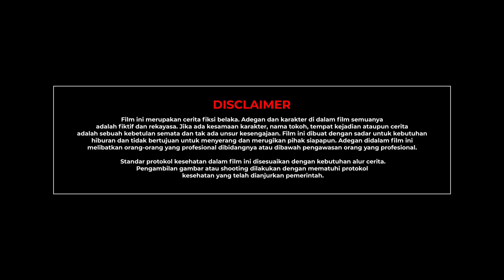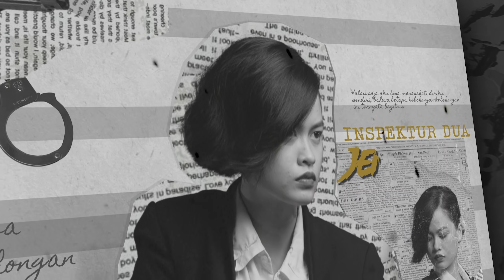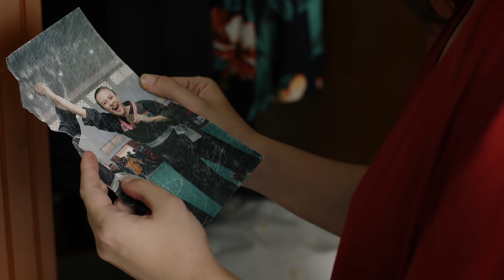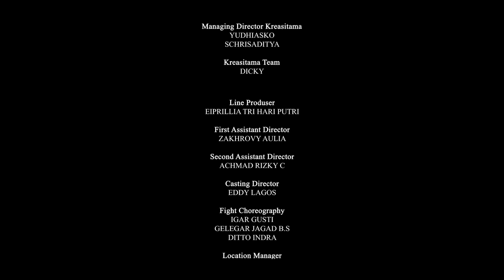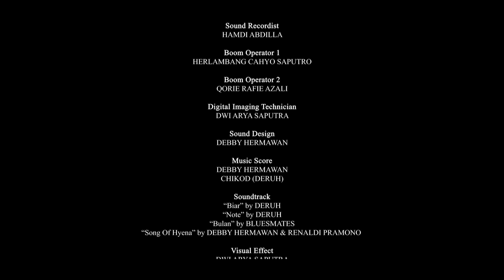FILM SERIES - Song of Hyena Eps.03 - Distorsi Naluri (Season 1)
LISENSI
• Dilarang mengcopy, mengunduh dan mengunggah film ini tanpa persetujuan tertulis dari pihak PT. Kreasitama Bersama Kita
• Segala aktivitas yang bersifat pembajakan akan ditindak melalui jalur hukum.
SINOPSIS

Kisah perburuan Hana memasuki babak baru yang semakin rumit. Begitu pula yang terjadi pada Jenny dan Almira. Keputusan-keputusan hidup yang telah mereka pilih, ternyata menuntut konsekuensi yang tak mudah untuk ditempuh dan dihadapi. Gejolak naluri, terus menjadi distorsi bagi cara kerja logika yang selama ini mereka pahami.

Writer & Director
Ryo Maestro

Executive Producser
Zainal Hudha Purnama

Produser
Randy Kusuma Wardhana

Matthew Esra

Film Editor
Edvano Rahmana

CAST
Sausan Sabrina as Hanna
Felicia Amerda as Almira
Trisha Zoe as Jenny Kim
Kun Baehaqi as Kuncoro
Igar Gusti as Macan Rimba
Eddy Lagos as Taurus
Nathanael Alfanando as Rama
Aldo Sopanema as Rex De La Cobra

Managing Director Kreasitama
YUDHIASKO
SCHRISADITYA

Kreasitama Team
DICKY

Line Produser
EIPRILLIA TRI HARI PUTRI

ZAKHROVY AULIA

ACHMAD RIZKY C

Casting Director
EDDY LAGOS

Location Manager
RIZKY UNGGUL WIJANARKO

Assistant Location
CAHYO SATRIYO NUGROHO

Extras Coordinator
VITO FIRJATULLAH

Supporting Talent
D.Y.K SATRIO as Cak Jon
ERRY SLAMET as Sapto
GELEGAR JAGAD B.S as Pendekar Laba-Laba Batu
MARIA ANGELINE as Pendekar Mawar Ungu
RENALDI PRAMONO as Pendekar Badak
MEDHY AYUNANDYA as Nona Ratu
ARI MALCOM as Pendekar Tendangan Halilintar 1
BAGAS as Pendekar Tendangan Halilintar 2
DITTO INDRA as Preman Brewok
DEDY SIE ALEK as Petarung Warung
RICO PRAMUDITA as Ajudan Kuncoro 1
DWI CAHYA as Ajudan Kuncoro 2
AZMILEA as Cewek Korban
BAYU AGENG RESWANDHA as Preman Gondrong
A'ANG LESMANA as Petugas Polisi
BRAMANTYA PUTRA TEJA as Mas Prio
KINANDRA ARU as Cania
RUSDI ZAKI as Om Karmuji
ARIEF WIBHISONO as Preman Parkir
RANDY KUSUMAWARDHANA as Guru Musik

CREW
First Assistant Camera
ADITYA YUDHA SATRIA

MOHAMMAD AHSANI TAQWIM

Camera Report & Clapper
TRISNA AGUNG PRASETYO

Gaffer
SALEKSA SRENGENGE

Lighting Man
NAUFAL AGDIANTAMA
ASMARA DHAHANA ABADI PUTRA

Acting Coach
EDDY LAGOS

Art Director
BOLITE FLEGONE

ARIE KADIR
M. DANIEL OGAJO

Art Crew
RINJANI SURYA T.P
IFAN LUKITO B.P
M. NIZAR ZULMI

Costume Design & Wardrobe
MAK YATI

Makeup FX & Hair Stylist
GEG KOMANG
HIDAYAH SUMIYANI

Sound Recordist
HAMDI ABDILLA

Boom Operator
HERLAMBANG CAHYO SAPUTRO

Boom Operator 2
QORIE RAFIE AZALI

DWI ARYA SAPUTRA

Sound Design
DEBBY HERMAWAN

Music Score
DEBBY HERMAWAN
CHIKOD (DERUH)

Soundtrack
"Biar" by DERUH
"Note" by DERUH
"Bulan" by BLUESMATES
"Song of Hyena" by DEBBY HERMAWAN & RENALDI PRAMONO

Visual Effect
DWI ARYA SAPUTRA

Colorist
EDVANO RAHMANA

Post Production
LIGHT LOGIC

Post Production Supporting
TRISNA AGUNG PRASETYO

Studio Recording
PECEL LELE RECORDS

PRADISTYA ARYO SAPUTRA

Still Photography
ABE ROBERTO
FERIADI PRASETYO

Promotion Team
ARTIBRAND.CO

Promotion Managing Director
DZIKRULL DIFANNI

Promotion Creative Director
STEFANNY YOVANKA

Promotion Projet Director
GIOVANNI ANGELICA

Promotion Finance Director
SUGIANTO GOTAMA

Promotion Digital Marketing Specialist
KEVIN NAUFAL

Promotion Content Designer
NADYA DEANTY AISHA

Runner Production
ANGGUNITA HANY FORENSIA

Best Boy
OM JUL
DWI CAHYA
AANG

Satgas Security
IWAN SUMARDI, S.SOS
OKY LUHUR
ADI CANDRA

Camera Guard
TRI DOT

Lighting Guard
FATWA IMAJI DOT

Runner Guard
PANJING DOT

Driver DOT
SANDHI DOT
CACA DOT

Location Support
KOPI TANGKIS
CANGKRUKAN SUGIH WARAS
ANTARES GYM
KLASKA RESIDENCE
THE CONSULATE
VIRAL BLAST GLOBAL
ROYAL RESIDENCE

Song of Hyena 2021